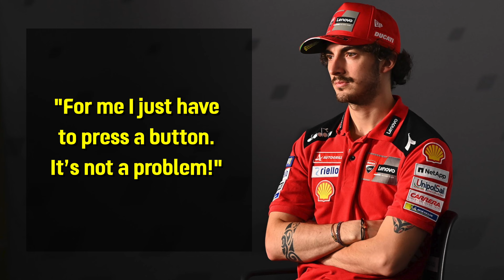Holeshot Devices SPLIT Factory Riders // Ducati, Honda SANDBAGGING - Aleix ESPARGARO | MotoGP 2022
In this edition of Racing News Fix:

00:00 Intro
00:14 “Holeshot devices” split the Factory riders
02:55 Pol puts a price on his Repsol Honda seat
03:52 Aleix believes Ducati & Honda sandbagging
04:21 Outro

⌘ Please Note: ⌘
→ As this is a “news” / “commentary” / “opinion” video, all images & video clips used in this video fall under “Editorial Use”.